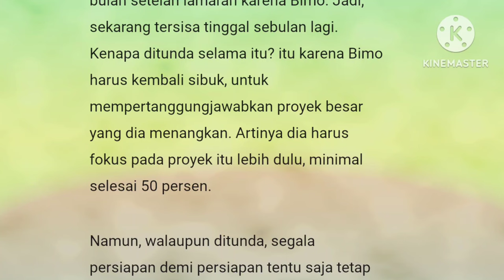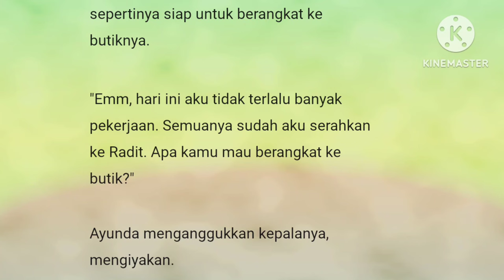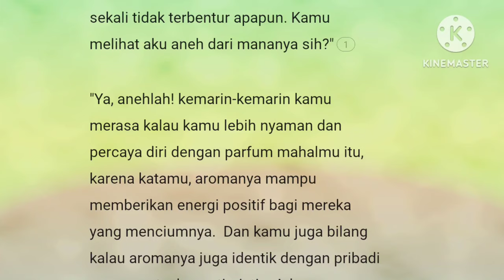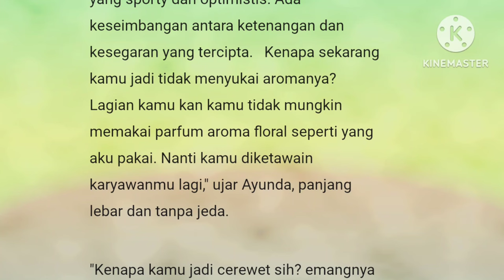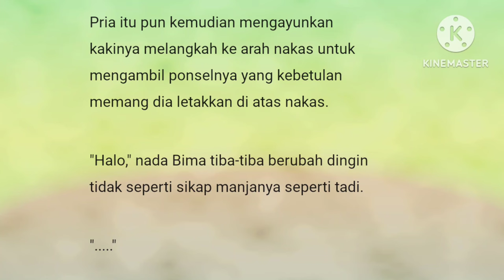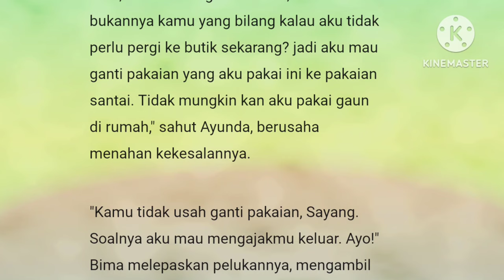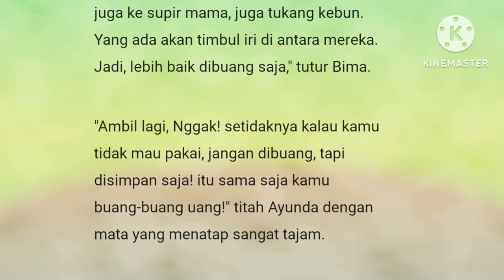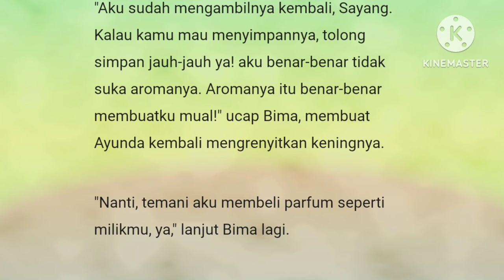Episode 152" Aku Tidak Suka Aromanya"